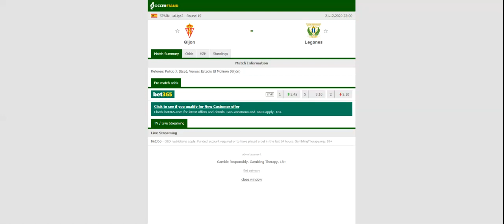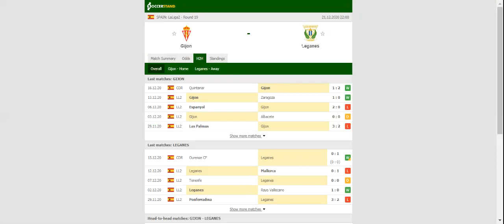GIJON VS LEGANES PREDICTION & BETTING TIPS - 21/12/2020